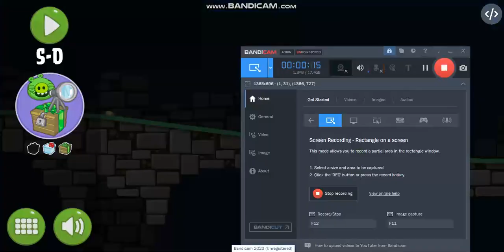I FLINGED @FUCKYOUYOUTUBEANDALL OUT FAR AWAY!!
STAY AWAY FROM FAR (3 KILOMETERS) AWAY FOREVER! YOU NEED TO DELETE YOUR YOUTUBE ACCOUNT AGAIN OR ELSE I WILL JUMPSCARE YOU FOR MAKING BAD SEQUEL VIDEOS OUT OF US! SO SHUT THE F**K UP RIGHT NOW! *farts*

NO BIG ULTIMATELY F**KING RAGING FREAKING FAT CREDIT TO MSITYT UTTP!